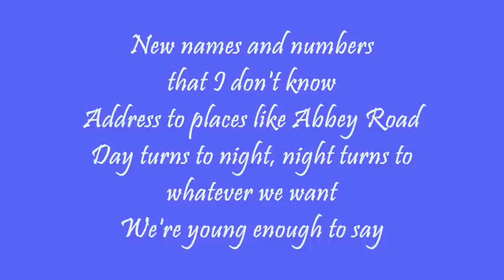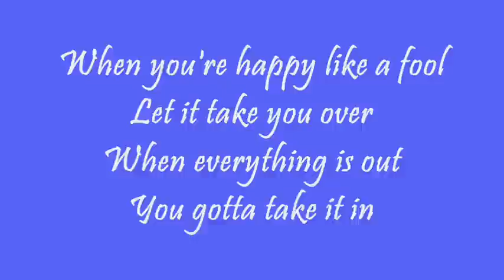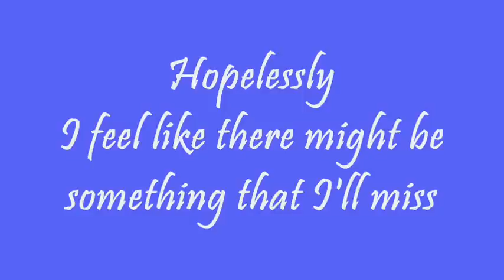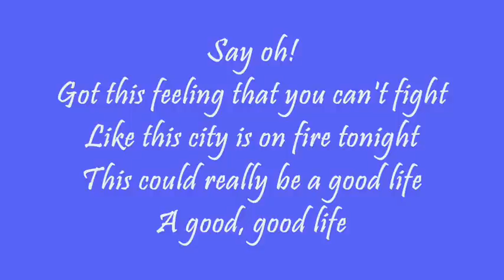OneRepublic - Good Life + Lyrics (NEW SONGS)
"Good Life" by OneRepublic

Lyrics:

Woke up in London yesterday
Found myself in the city near Piccadilly
Don't really know how I got here
I got some pictures on my phone

New names and numbers that I don't know
Address to places like Abbey Road
Day turns to night, night turns to whatever we want
We're young enough to say

Oh this has gotta be the good life
This has gotta be the good life
This could really be a good life, good life

Say oh, got this feeling that you can't fight
Like this city is on fire tonight
This could really be a good life
A good, good life

To my friends in New York, I say hello
My friends in L.A. they don't know
Where I've been for the past few years or so
Paris to China to Col-or-ado

Sometimes there's airplanes I can' t jump out
Sometimes there's stuff that don't work now
We are god of stories but please tell me-e-e-e
What there is to complain about

When you're happy like a fool
Let it take you over
When everything is out
You gotta take it in

Hopelessly
I feel like there might be something that I'll miss
Hopelessly
I feel like the window closes oh so quick
Hopelessly
I'm taking a mental picture of you now
'Cuz hopelessly
The hope is we have so much to feel good about

 music with onscreen lyrics